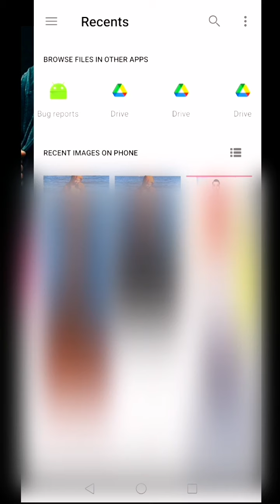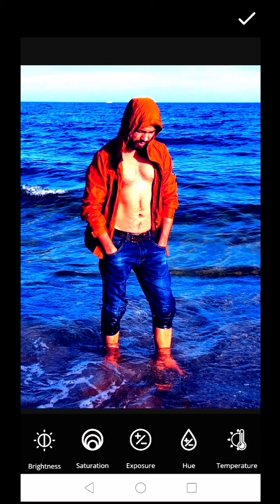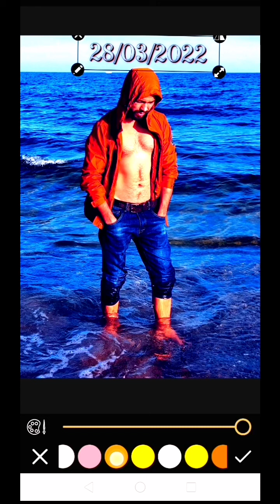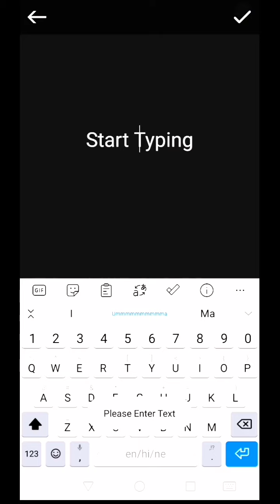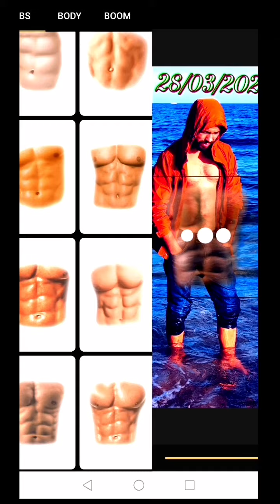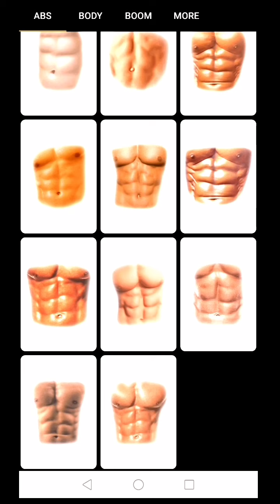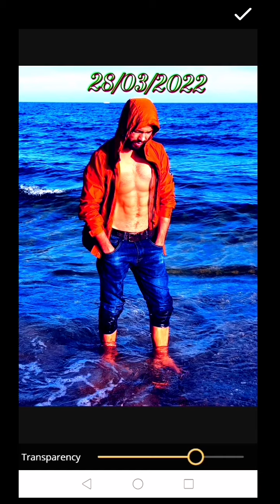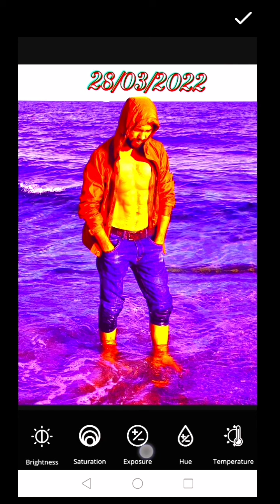6 pack photo editing app | how to edit 6 pack abs | 6 pack photo editing kaise kare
Hi, I'm Manish Mahara. This is my channel about  different kinds of knowledge & tricks that you can use to grow your knowledge.

My channel publishes videos that focus on all kinds of peoples &  especially  new You Tuber, If that sounds like it could be helpful for you, please join me!

6 pack photo editing app | how to edit 6 pack abs | 6 pack photo editing kaise kare